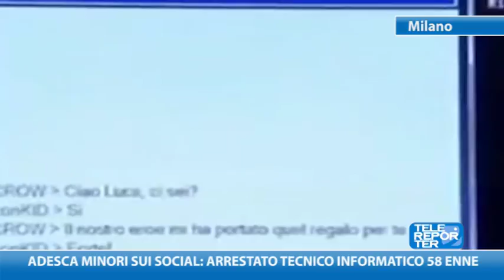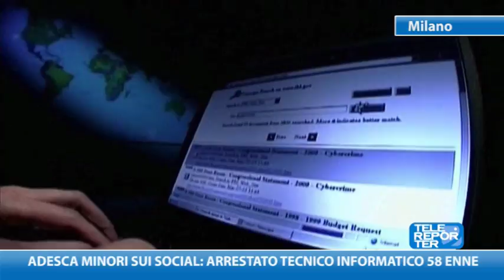Adesca minori sui social: arrestato tecnico informatico 58enne